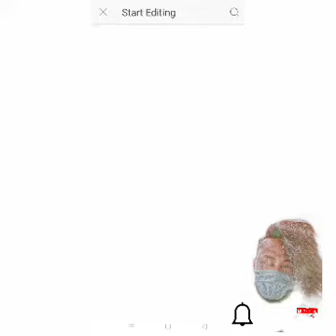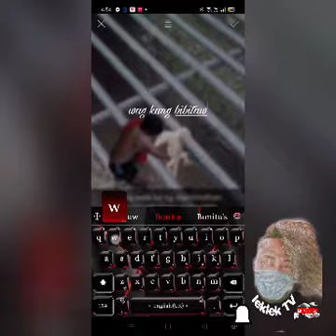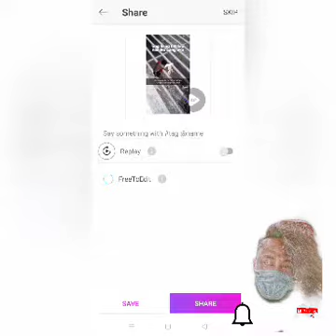How to edit picture using the picsart apps